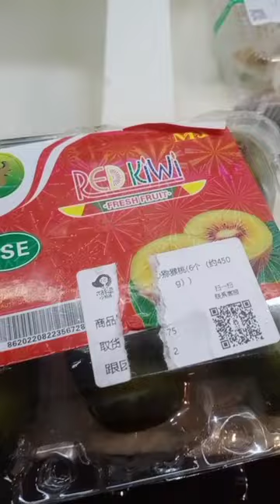RED KIWI IN CHINA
ARASHEL IMEE TV
MARKET IN CHINA
KINDS OF FRUITS